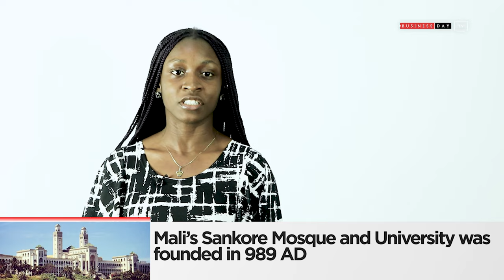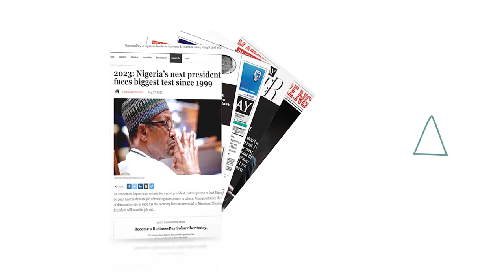What's News Today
BusinessDay introduces you to 'What's News Today'- a summary report on trending stories on our BusinessDay website. Watch today's recap in the video.